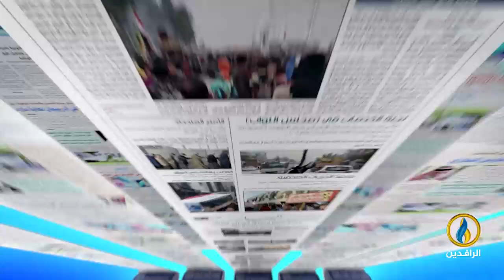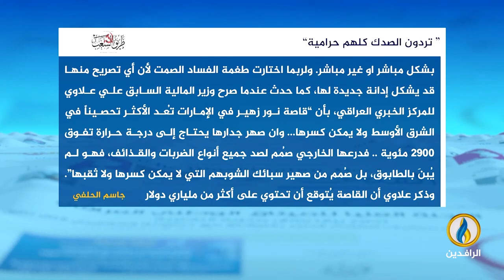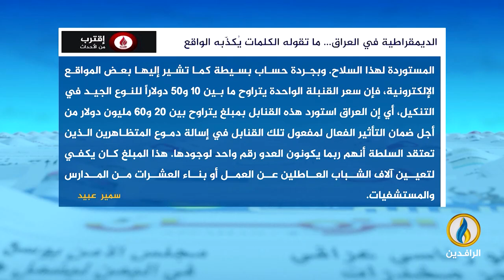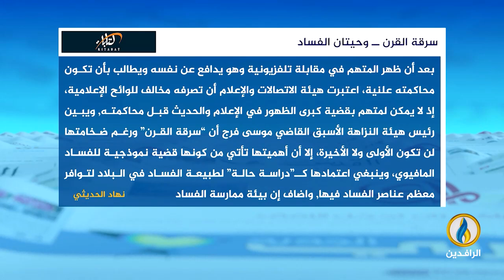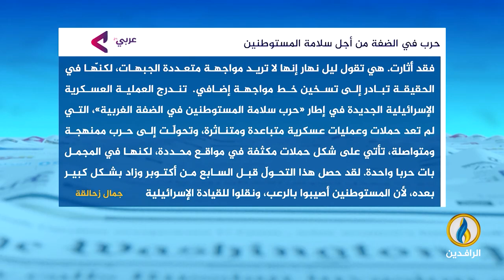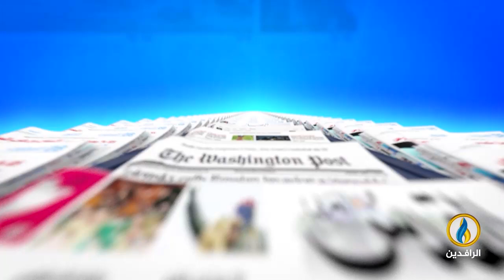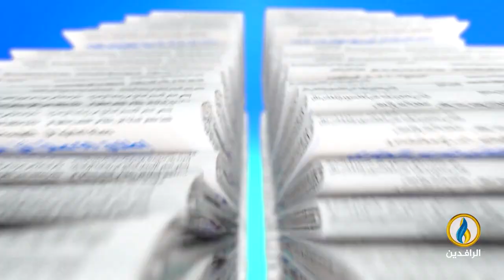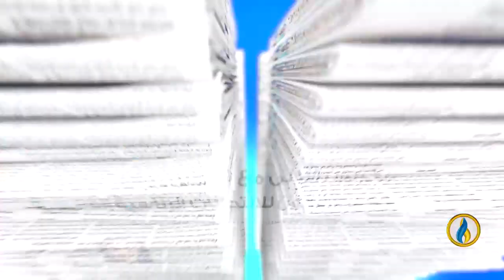صدى_الأقلام | 29 - 8 - 2024